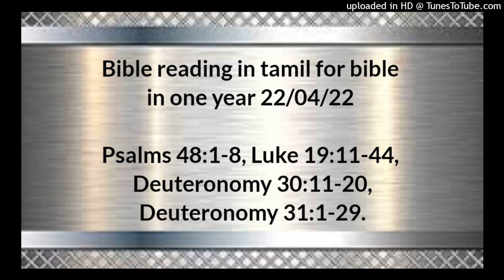Bible reading in tamil for bible in one year 22/04/22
Psalms 48:1-8,
Luke 19:11-44,
Deuteronomy 30:11-20,
Deuteronomy 31:1-29.

கர்த்தர் பெரியவர், அவர் நமது தேவனுடைய நகரத்திலும், தமது பரிசுத்த பர்வதத்திலும் மிகவும் துதிக்கப்படத்தக்கவர்.  வடதிசையிலுள்ள சீயோன் பர்வதம் வடிப்பமான ஸ்தானமும் சர்வபூமியின் மகிழ்ச்சியுமாயிருக்கிறது, அதுவே மகாராஜாவின் நகரம்.  அதின் அரமனைகளில் தேவன் உயர்ந்த அடைக்கலமாக அறியப்பட்டிருக்கிறார்.  இதோ, ராஜாக்கள் கூடிக்கொண்டு, ஏகமாய்க் கடந்துவந்தார்கள்.  அவர்கள் அதைக் கண்டபோது பிரமித்துக் கலங்கி விரைந்தோடினார்கள்.  அங்கே நடுக்கங்கொண்டு, பிரசவ வேதனைப்படுகிற ஸ்திரீயைப்போல வேதனைப்பட்டார்கள்.  கீழ்காற்றினால் தர்ஷீசின் கப்பல்களை நீர் உடைக்கிறீர்.  நாம் கேள்விப்பட்டபடியே நமது தேவனுடைய நகரமாகிய சேனைகளுடைய கர்த்தரின் நகரத்திலே கண்டோம்; தேவன் அதை என்றென்றைக்கும் ஸ்திரப்படுத்துவார். (சேலா).

லூக்கா 19;11‭லிருந்து44 வரை

அவர்கள் இவைகளைக் கேட்டுக்கொண்டிருக்கையில், அவர் எருசலேமுக்குச் சமீபித்திருந்தபடியினாலும், தேவனுடைய ராஜ்யம் சீக்கிரமாய் வெளிப்படுமென்று அவர்கள் நினைத்தபடியினாலும், அவர் ஒரு உவமையைச் சொன்னார்:  பிரபுவாகிய ஒருவன் ஒரு ராஜ்யத்தைப் பெற்றுக்கொண்டு திரும்பிவரும்படி தூரதேசத்துக்குப் போகப் புறப்பட்டான்.  புறப்படும்போது, அவன் தன் ஊழியக்காரரில் பத்துப்பேரை அழைத்து, அவர்களிடத்தில் பத்துராத்தல் திரவியங்கொடுத்து: நான் திரும்பிவருமளவும் இதைக்கொண்டு வியாபாரம்பண்ணுங்கள் என்று சொன்னான்.  அவனுடைய ஊரார் அவனைப் பகைத்து, இவன் எங்கள்மேல் ராஜாவாயிருக்கிறது எங்களுக்கு மனதில்லையென்று சொல்லும்படி அவன் பின்னே ஸ்தானாதிபதிகளை அனுப்பினார்கள்.  அவன் ராஜ்யத்தைப் பெற்றுக்கொண்டு திரும்பிவந்தபோது, தன்னிடத்தில் திரவியம் வாங்கியிருந்த அந்த ஊழியக்காரரில் அவனவன் வியாபாரம்பண்ணிச் சம்பாதித்தது இவ்வளவென்று அறியும்படி, அவர்களைத் தன்னிடத்தில் அழைத்துவரச் சொன்னான்.  அப்பொழுது முந்தினவன் வந்து: ஆண்டவனே, உம்முடைய ராத்தலினால் பத்துராத்தல் ஆதாயம் கிடைத்தது என்றான்.  எஜமான் அவனை நோக்கி: நல்லது உத்தம ஊழியக்காரனே, நீ கொஞ்சத்தில் உண்மையுள்ளவனாயிருந்தபடியால் பத்துப் பட்டணங்களுக்கு அதிகாரியாயிரு என்றான்.  அப்படியே இரண்டாம் ஊழியக்காரன் வந்து: ஆண்டவனே, உம்முடைய ராத்தலினால் ஐந்துராத்தல் ஆதாயம் கிடைத்தது என்றான்.  அவனையும் அவன் நோக்கி: நீயும் ஐந்து பட்டணங்களுக்கு அதிகாரியாயிரு என்றான்.  பின்பு வேறொருவன் வந்து: ஆண்டவனே, இதோ, உம்முடைய ராத்தல், இதை ஒரு சீலையிலே வைத்திருந்தேன்.  நீர் வைக்காததை எடுக்கிறவரும், விதைக்காததை அறுக்கிறவருமான கடினமுள்ள மனுஷனென்று அறிந்து, உமக்குப் பயந்திருந்தேன் என்றான்.  அதற்கு அவன்: பொல்லாத ஊழியக்காரனே, உன் வாய்ச்சொல்லைக்கொண்டே உன்னை நியாயந்தீர்க்கிறேன். நான் வைக்காததை எடுக்கிறவனும், விதைக்காததை அறுக்கிறவனுமான கடினமுள்ள மனுஷனென்று அறிந்தாயே,  பின்னை ஏன் நீ என் திரவியத்தைக் காசுக்கடையிலே வைக்கவில்லை; வைத்திருந்தால் நான் வரும்போது, அதை வட்டியோடே வரப்பற்றிக்கொள்ளுவேனே என்று சொல்லி;  சமீபமாய் நிற்கிறவர்களை நோக்கி: அந்த ராத்தலை அவன் கையிலிருந்தெடுத்து, பத்துராத்தல் உள்ளவனுக்குக் கொடுங்கள் என்றான்.  அதற்கு அவர்கள்: ஆண்டவனே, அவனுக்குப் பத்துராத்தல் இருக்கிறதே என்றார்கள்.  அதற்கு அவன்: உள்ளவன் எவனுக்குங்கொடுக்கப்படும், இல்லாதவனிடத்தில் உள்ளதும் எடுத்துக்கொள்ளப்படும் என்று உங்களுக்குச் சொல்லுகிறேன்.  அன்றியும் தங்கள்மேல் நான் ராஜாவாகிறதற்கு மனதில்லாதிருந்தவர்களாகிய என்னுடைய சத்துருக்களை இங்கே கொண்டுவந்து, எனக்கு முன்பாக வெட்டிப்போடுங்கள் என்று சொன்னான் என்றார்.  இவைகளை அவர் சொன்னபின்பு எருசலேமுக்குப் புறப்பட்டு, முந்தி நடந்துபோனார்.  அவர் ஒலிவமலையென்னப்பட்ட மலையின் அருகான பெத்பகே பெத்தானியா என்னும் ஊர்களுக்குச் சமீபித்தபோது, தம்முடைய சீஷரில் இரண்டுபேரை நோக்கி:  உங்களுக்கு எதிரே இருக்கிற கிராமத்துக்குப் போங்கள், அதிலே பிரவேசிக்கும்போது மனுஷரிலொருவனும் ஒருக்காலும் ஏறியிராத கழுதைக்குட்டியைக் கட்டியிருக்கக் காண்பீர்கள்; அதை அவிழ்த்துக்கொண்டு வாருங்கள்.  அதை ஏன் அவிழ்க்கிறீர்களென்று யாராவது உங்களிடத்தில் கேட்டால், அது ஆண்டவருக்கு வேண்டுமென்று சொல்லுங்கள் என்றார்.  அனுப்பப்பட்டவர்கள் போய், தங்களுக்கு அவர் சொன்னபடியே கண்டார்கள்.  கழுதைக்குட்டியை அவர்கள் அவிழ்க்கும்போது, அதற்கு உடையவர்கள்: குட்டியை ஏன் அவிழ்க்கிறீர்கள் என்று கேட்டார்கள்.  அதற்கு அவர்கள்: அது ஆண்டவருக்கு வேண்டுமென்று சொல்லி,  அதை இயேசுவினிடத்தில் கொண்டுவந்து, தங்கள் வஸ்திரங்களை அதின்மேல் போட்டு, இயேசுவை அதின்மேல் ஏற்றினார்கள்.  அவர் போகையில், அவர்கள் தங்கள் வஸ்திரங்களை வழியிலே விரித்தார்கள்.  அவர் ஒலிவமலையின் அடிவாரத்துக்குச் சமீபமாய் வருகையில் திரளான கூட்டமாகிய சீஷரெல்லாரும் தாங்கள் கண்ட சகல அற்புதங்களையுங்குறித்துச் சந்தோஷப்பட்டு,  கர்த்தருடைய நாமத்தினாலே வருகிற ராஜா ஸ்தோத்திரிக்கப்பட்டவர், பரலோகத்திலே சமாதானமும் உன்னதத்திலே மகிமையும் உண்டாவதாக என்று மிகுந்த சத்தத்தோடே தேவனைப் புகழ்ந்தார்கள்.  அப்பொழுது கூட்டத்திலிருந்த பரிசேயரில் சிலர் அவரை நோக்கி: போதகரே, உம்முடைய சீஷரை அதட்டும் என்றார்கள்.  அவர்களுக்கு அவர் பிரதியுத்தரமாக: இவர்கள் பேசாமலிருந்தால் கல்லுகளே கூப்பிடும் என்று உங்களுக்குச் சொல்லுகிறேன் என்றார்.  அவர் சமீபமாய் வந்தபோது நகரத்தைப்பார்த்து, அதற்காகக் கண்ணீர்விட்டழுது,  உனக்குக் கிடைத்த இந்த நாளிலாகிலும் உன் சமாதானத்துக்கு ஏற்றவைகளை நீ அறிந்திருந்தாயானால் நலமாயிருக்கும், இப்பொழுதோ அவைகள் உன் கண்களுக்கு மறைவாயிருக்கிறது.  உன்னைச் சந்திக்குங்காலத்தை நீ அறியாமற்போனபடியால், உன் சத்துருக்கள் உன்னைச் சூழ மதில்போட்டு, உன்னை வளைந்துகொண்டு, எப்பக்கத்திலும் உன்னை நெருக்கி,  உன்னையும் உன்னிலுள்ள உன் பிள்ளைகளையும்